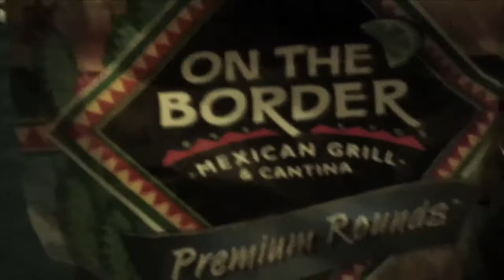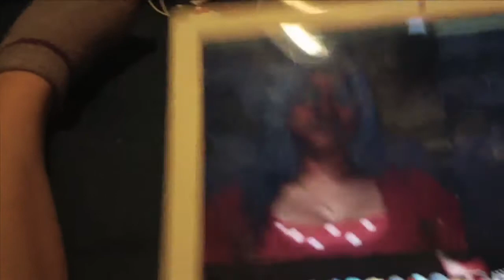Chris and Carolina's Noses! (8/11/11 - Day 216)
Do we have similar noses?

CHRIS LINKS!

REBECCA LINKS!